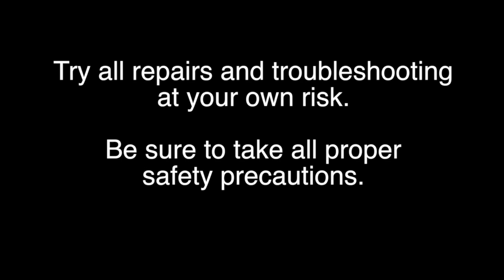Samsung UN58 LED TV Board Replacement Kit - How to Fix Your Samsung 58" LED TV - Samsung TV Support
How to Replace All Boards in 58" Samsung TV

Samsung TV Models:
UN58H5202AFXZA
UN58J5190AFXZA

In this video we will show how to replace the boards included in this Samsung TV Repair Kit.
The boards included are the main board, the power supply, the t-con, and the wifi module.
This is a somewhat generic video and although there may be small differences from model to model, if your TV model is listed in the video description, then the general process for replacing these should apply to your TV.
It is recommended to take pictures during the repair process to use as a reference point.  Be sure your TV is unplugged.
The first board we are going to replace is the power supply board.  I will start by disconnecting all of the cables and connections on the board.
Remove the screws and the board from the chassis.
Align the replacement board and install the screws to secure the board to the chassis.
Reconnect all of the cables.
The next board we are going to replace is the t-con board.
The t-con board may be covered with a shield that needs to be removed.
I will start by disconnecting all of the cables and connections on the board.
Align the replacement t-con board and install the screws.
Reconnect all of the cables to the board.
 Reinstall the t-con board cover.
The next board we are going to replace is the main board.
Start by disconnecting all of the cables and connections.
Remove all of the screws and the board from the chassis.
You may need to disconnect the plastic piece on the main board.
Align the replacement board and install the screws.
You may need to reconnect the plastic piece to the main board.
Reconnect all of the cables and connections on the board.
The next board I am going to replace is the wifi module.
Disconnect the cable on the wifi module.
Remove the screw.
Remove the board.  Push down the tab on the bottom of the wifi module and pull it away gently form the board, while pushing up on the wifi module.
Slide the replacement board into position.
Reinstall the screw.
Reconnect the cable.